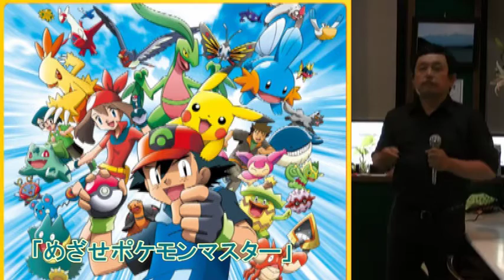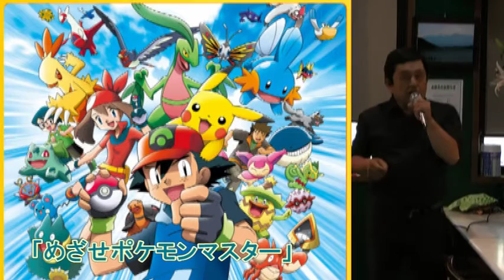武ちゃんの歌 ポケットモンスター「めざせポケモンマスター」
ポケットモンスター「めざせポケモンマスター」を歌ってみました！復活！